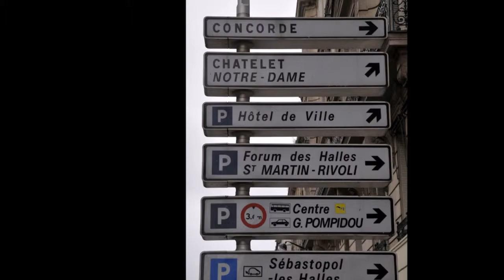Paris / Marc Lavoine - Souad Massi